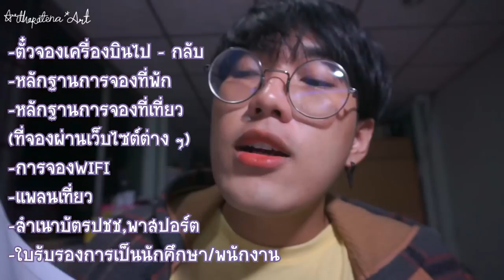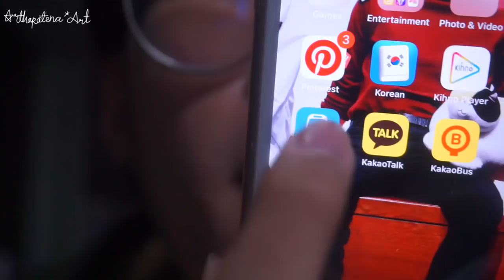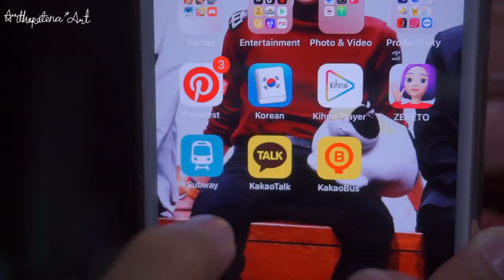ตม.เกาหลีไม่ได้น่ากลัวอย่างที่คิด ! ประสบการณ์เที่ยวเกาหลี ครั้งแรก | Arthopotena'Art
มาแล้วววว กับการตอบปัญหาที่หลาย ๆ คนสงสัย